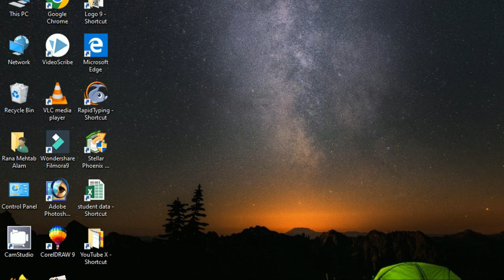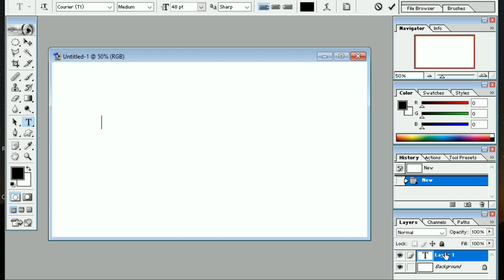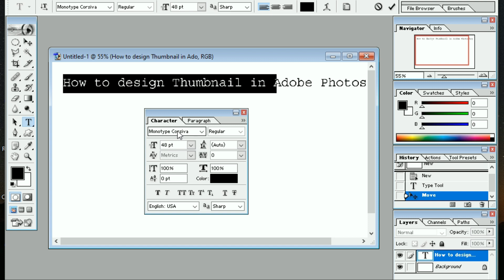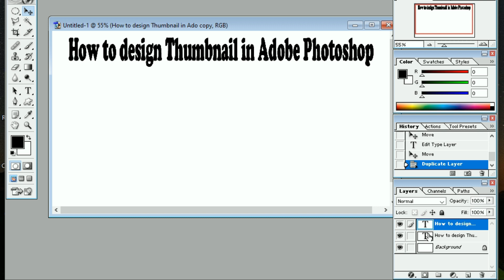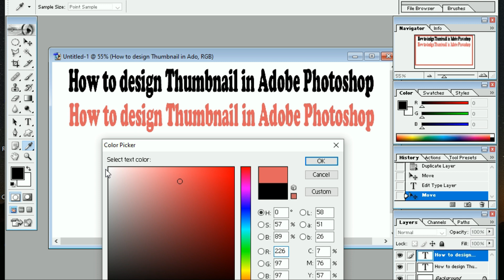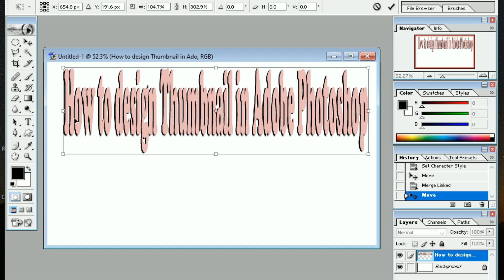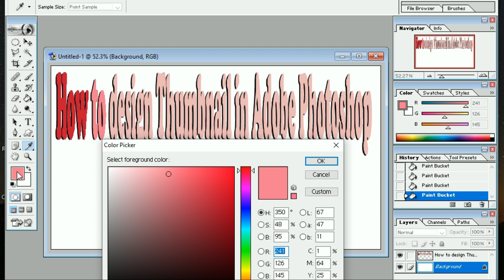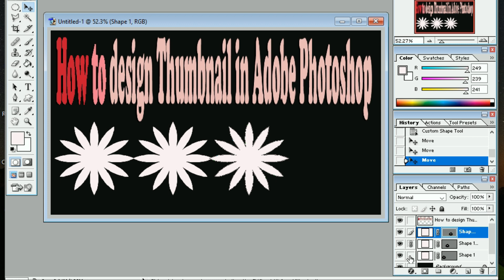How to Design Thumbnail in Adobe Photoshop | Lunar Computer College